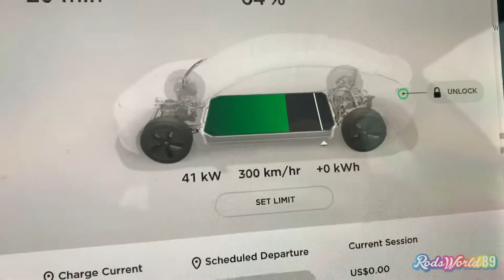I LOVE XMAS SHOPPING!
OHMYGOODNISS GUYS,

I went to the states today to do a little bit of christmas shopping and i wanted to try out the blaine tesla supercharger and, well, here was my day...